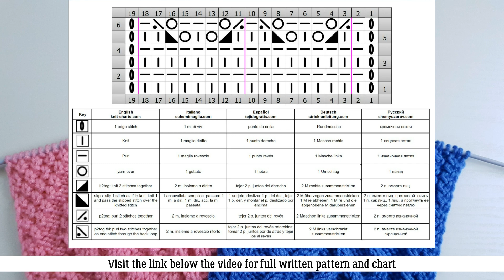Lace Stitch Knit Pattern| Ajourmuster stricken| Punto traforato ai ferri | Punto calado a dos agujas